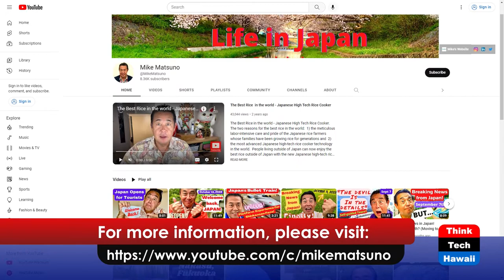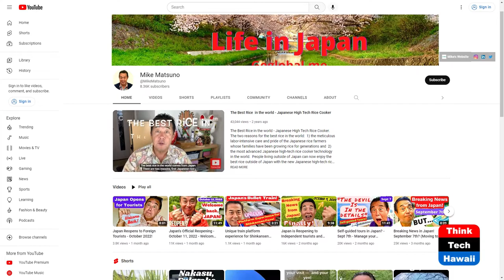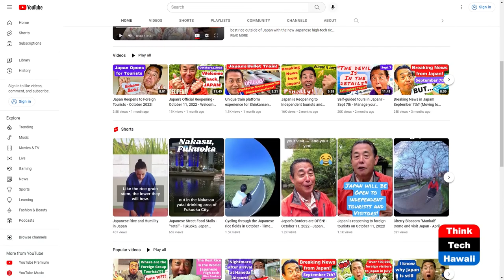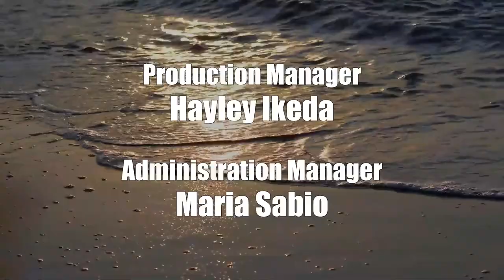Japanese Tourism and Hawaii (Looking to the East)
The Travel Connection Japan-Hawaii.  The host for this show is Stephen Zurcher.  The guest is Mike Matsuno.

We discuss the recent opening of Japan to foreign tourists and focus on Hawaiians wishing to travel to Japan before the country is overwhelmed by visitors.